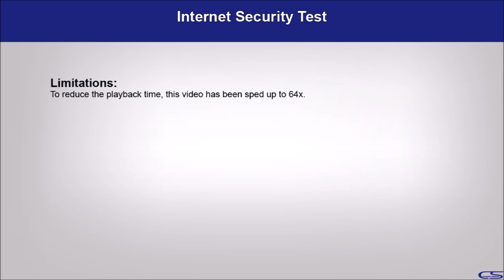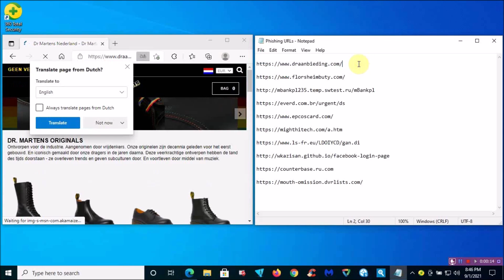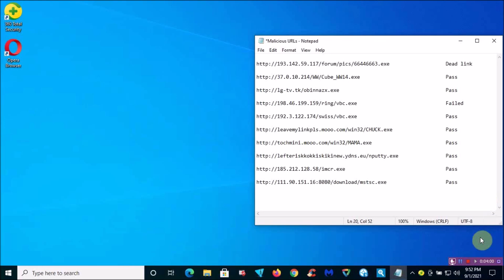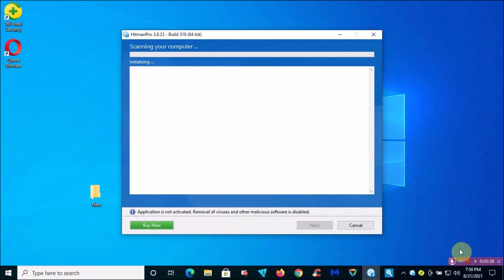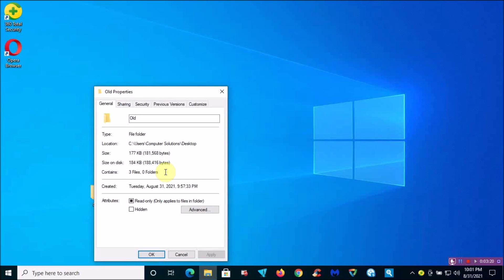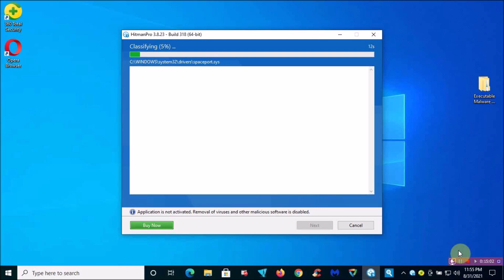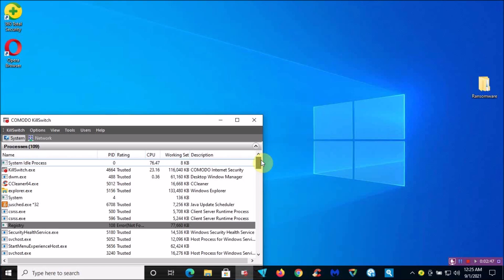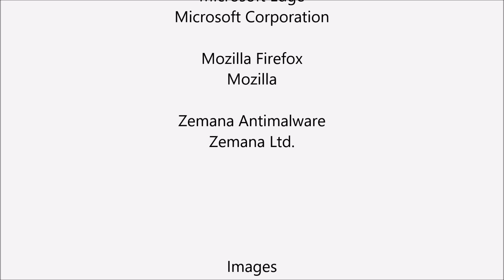360 Total Security Tested 8.31.21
360 Total Security Tested 8.31.21